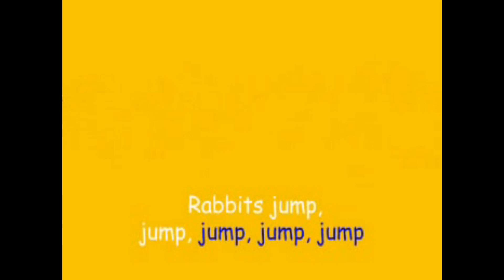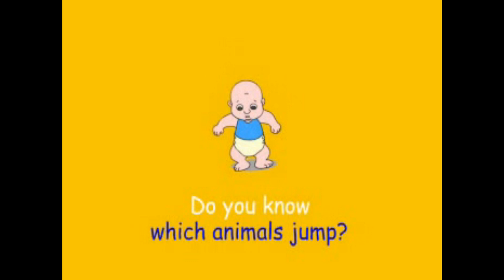Jump Song | Animated Karaoke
Sing-along to today's featured song "Jump Song"

A fun and excellent educational tool during your child's formative and growing up years--truly a priceless gift. This song is from "Numbers and Animals" album, a part of the 150 Songs: Kids Sing Along Collection.